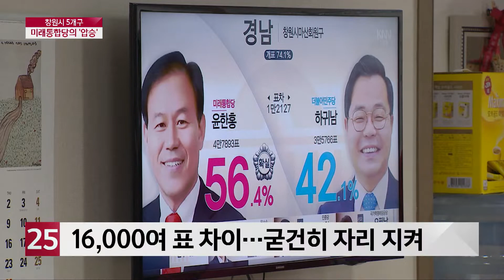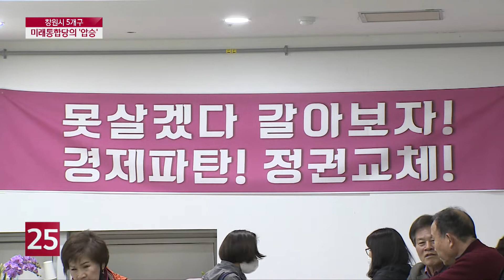창원시 5개구, 미래통합당의 '압승'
창원지역 5개구 선거구의 개표결과를 종합하면
미래통합당의 압승이라고 할 수 있겠는데요.
미래통합당이, 진보당이 수성에 나선 성산구까지 탈환하면서
5개 선거구 모두를 석권했습니다.
창원시의 발전을 위해 일할 5명의 당선인을 만나봤습니다.